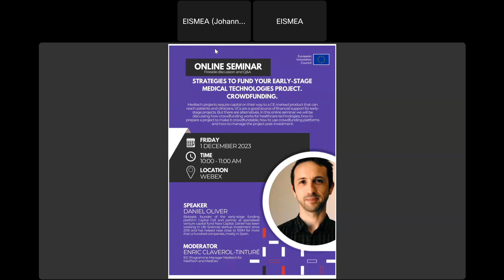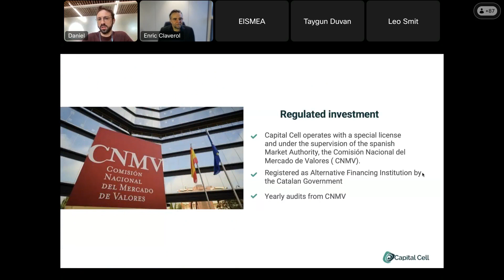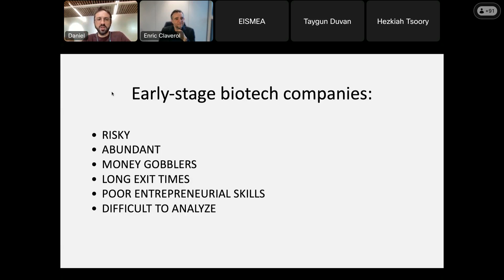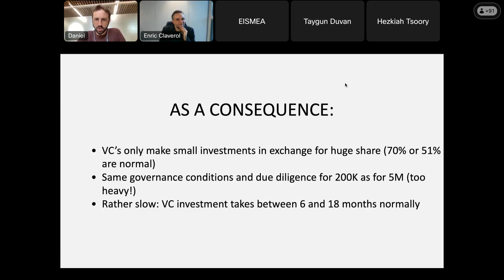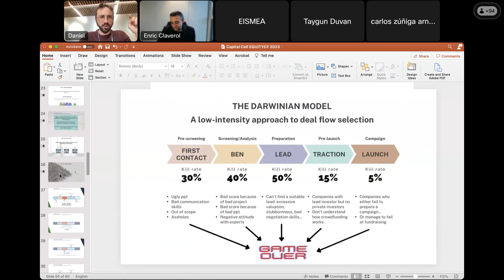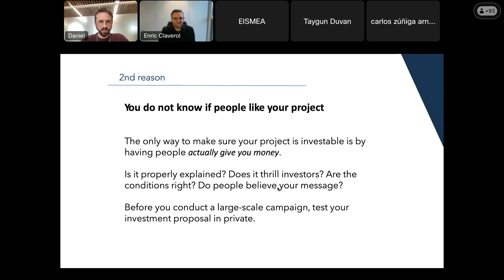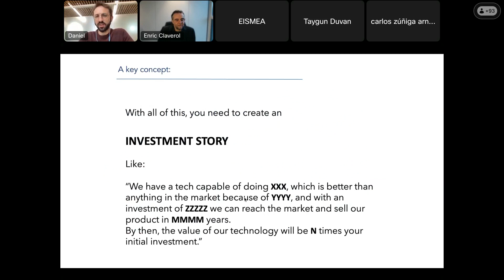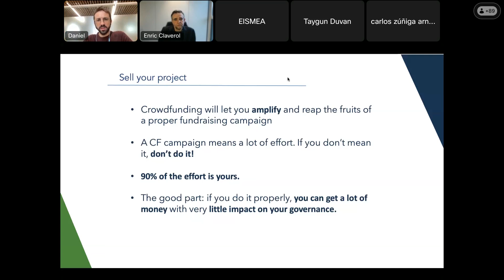Online Seminar on Crowdfunding for the EIC MedTech portfolio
On December 1, 2023, the EIC Programme Manager for MedTech and MedDev, Enric Claverol-Tinturé, organized an online seminar on crowdfunding as an alternative to Venture Capital for early-stage MedTech projects and companies. The event was organized for the EIC MedTech/MedDev community and saw an attendance of over 100 participants.